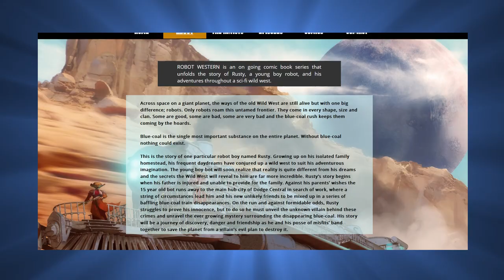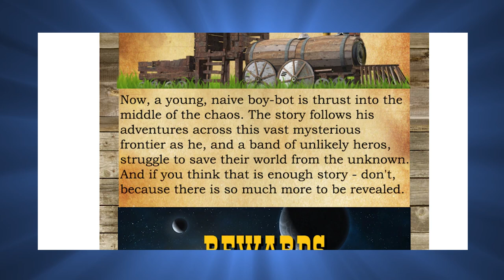WANTED: Your Support! | "ROBOT WESTERN" Trailer Review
I just learned of this promising indie animation project, and I’m here to rally support for it! It’s currently on Kickstarter with less than 3 weeks to go, so go contribute if you can! If you can’t, go spread the word on social media!